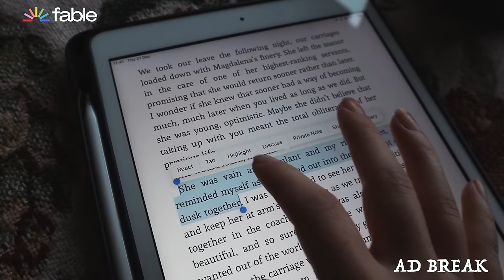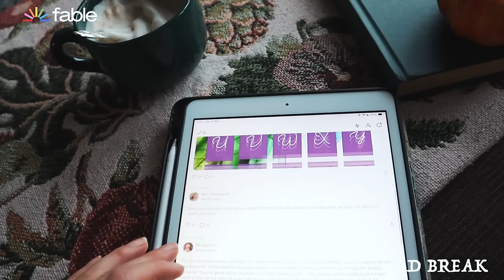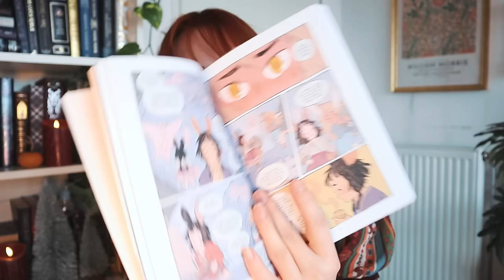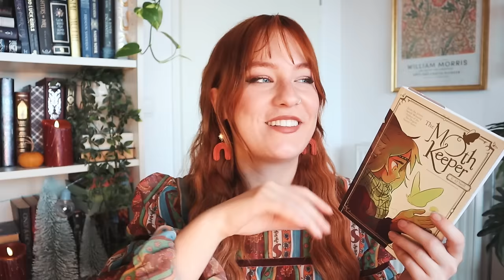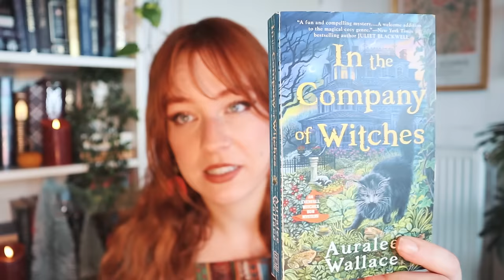the BEST books of 2023 ☕️ 📚 READ THESE BOOKS because they are literally amazing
and start your own buddy read or bookclub!

INTERNATIONAL: Get into audiobooks and enjoy 60 days free Everand with this link!* (I will get a free month in exchange :-))

Timestamps:
00:00 Hi and welcome back!
01:10 Fable
03:31 Reading Statistics
05:49 Out Of Love by Hazel Hayes
07:57 Things I Don't Want To Know by Deborah Levy
09:07 The Name Of The Wind by Patrick Rothfuss
10:21 The Vanishing Half by Brit Bennett
12:48 The Dead Romantics by Ashley Poston
15:05 The Moth Keeper by K. O'Neill
16:45 In The Company Of Witches by Auralee Wallace
18:14 Between by L.L. Starling
19:16 Cursed Objects by J.W. Ocker
20:00 Every Heart A Doorway by Seanan McGuire
20:53 Within The Heart Of Wicked Creatures by Rima Orie
22:18 Outro + big thank you to all of you 💗

» Procreate

» Afterlight

» Canon 50D

» Canon G7x